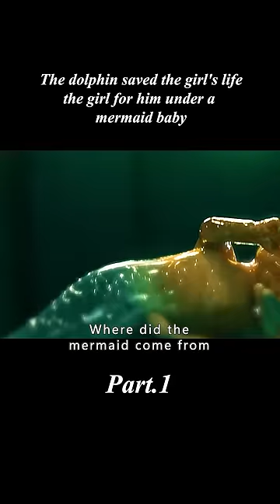【1/2】The dolphin saved the girl's life, the girl for him under a mermaid baby.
Genre: Fantasy

Overview: The dolphin saved the girl's life, the girl for him under a mermaid baby.